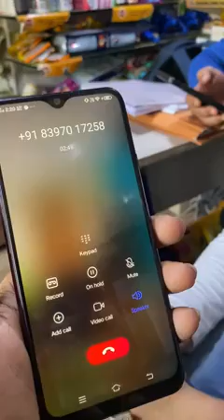Beware Of Google pay online fraud-India